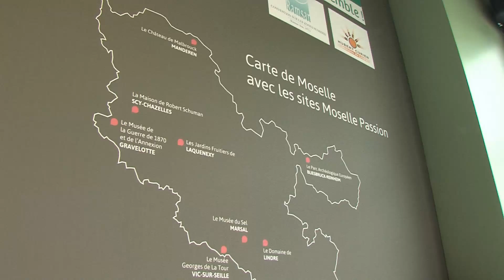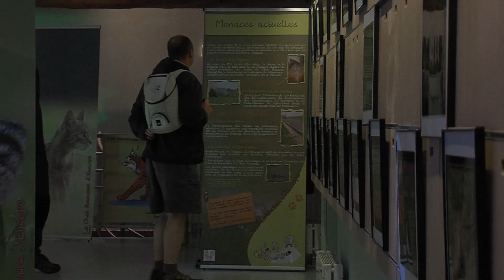Journée de la Moselle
Le 14 mai 2015, les 8 sites Moselle Passion étaient ouverts gratuitement. Nouveauté cette année : changement de scénographie au Domaine de Lindre pour découvrir la vie des étangs.